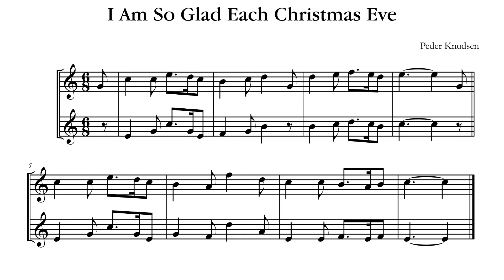I Am So Glad Each Christmas Eve | Unadorned Trumpet Carol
I Am So Glad Each Christmas Eve
Unadorned Trumpet Carol
Peder Knudsen

Color the Trumpet Carols Coloring Book
We have a Christmas coloring book designed to be colored while listening to this album. For more information about this coloring book, please visit Eddie Lewis' website at the following link: